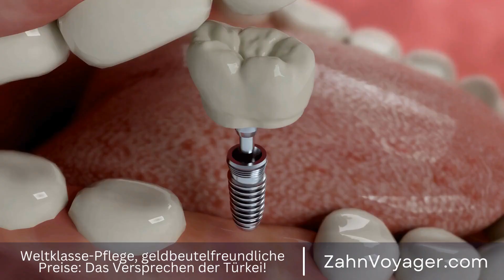Wie verläuft die Genesung nach einer Wurzelbehandlung? - Tipps für eine schnelle Erholung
Eine Wurzelbehandlung durchzumachen kann für viele Menschen eine beängstigende Erfahrung sein. Aber wissen Sie, was ebenso wichtig ist wie die eigentliche Behandlung? Der Genesungsprozess danach. In diesem Video werden wir darauf eingehen, wie der Genesungsprozess nach einer Wurzelbehandlung verläuft und welche Schritte Sie ergreifen können, um diesen Prozess so reibungslos wie möglich zu gestalten. Wurzelbehandlung, Genesung, Behandlung, beängstigend, wichtig, Prozess, Video, Schmerzen, Zahna